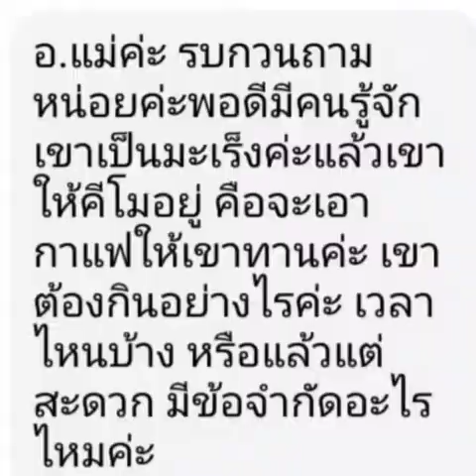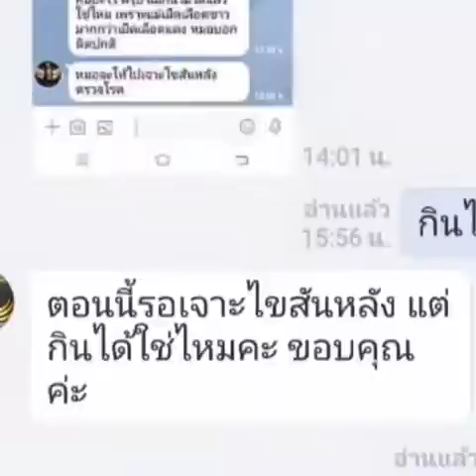มะเร็งเราช่วยได้ ☎️ 💵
ช่วยเร่งการเผาผลาญไขมัน ดูแลผิวพรรณ บำรุงสายตา บำรุงสมอง บำรุงกระดูก บำรุงเลือด ลดเบาหวาน
ลดความดัน ลดน้ำตาลในเลือด ควบคุมความอยากอาหาร ลดภูมิแพ้ ปรับสมดุลเพศ ช่วยระบบขับถ่าย และช่วยระบบประสาทให้ดีขึ้น

ลดคลอเรสเตอรอล ซ่อมแซมเซลล์ ลดภูมิแพ้ สร้างเอนไซม์ชนิดต่างๆ ชะลอความแก่ชรา
กระตุ้นเซลล์เม็ดเลือดขาว บำรุงประสาท บำรุงสมอง
บำรุงเลือด สายตา หัวใจ กระดูก ช่วยขับพิษ
ช่วยการเจริญเติบโตของร่างกายและสมอง

มอคคาโน่ รอยัล 21in1
เร่งการเผาพลาญ กระชับสัดส่วน ดูแลระบบหลอดเลือด ลดเบาหวาน ลดความดัน ปรับระบบสมดุลภายใน

🌏🌍🌎 รับตัวแทนทุกทวีปทั่วโลก
เรียนฟรีทุกวัน พร้อมเทรนประกบตัวต่อตัว
แบบแอดวานซ์ทุกวัน